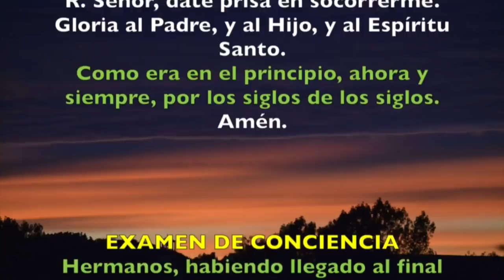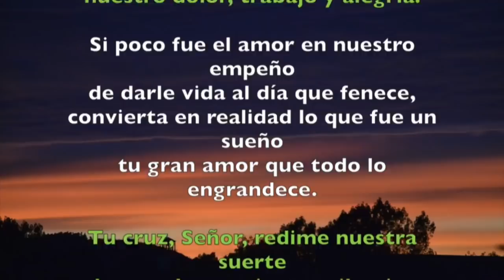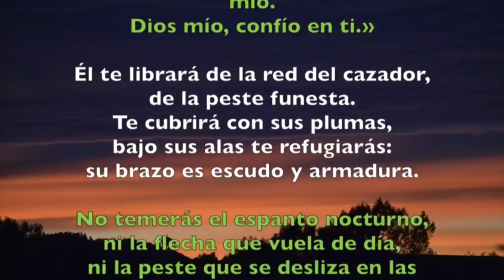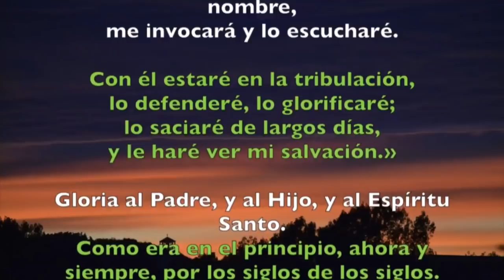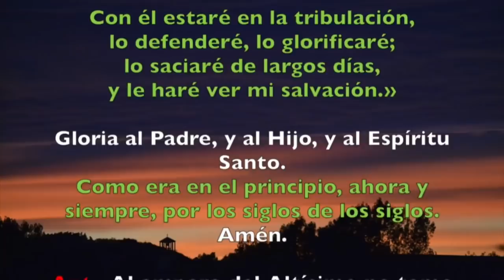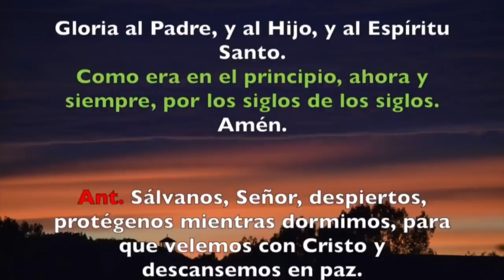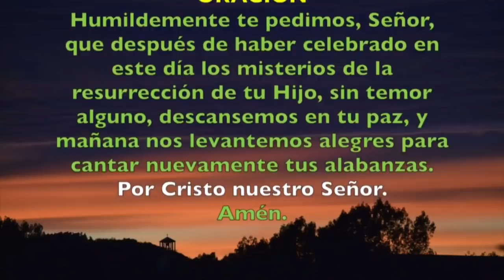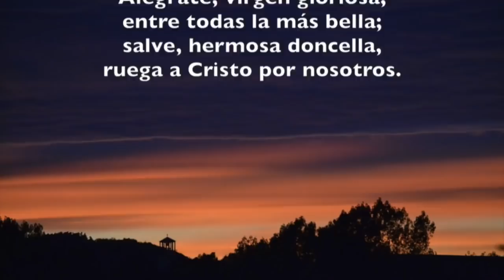Oración de la noche (Completas), DOMINGO 3 DE MARZO DE FEBRERO 2019 | Padre Sam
Liturgia de las Horas, Domingo 3 de Febrero 2019.